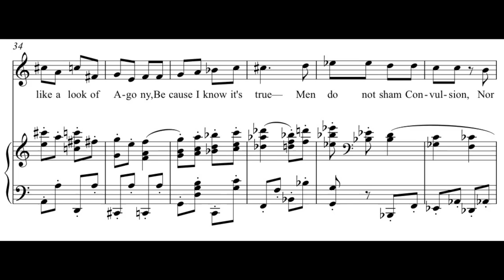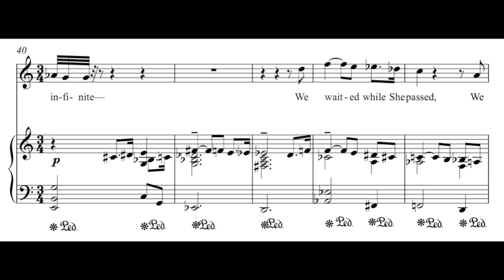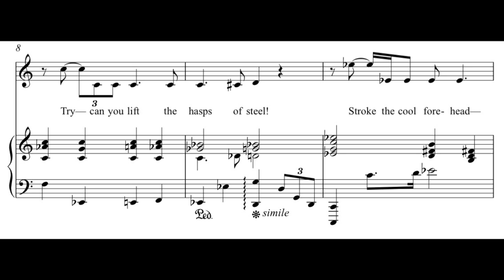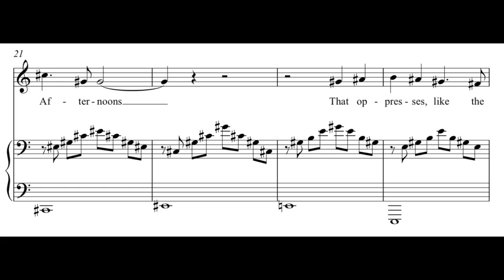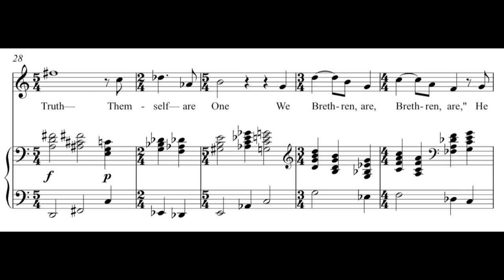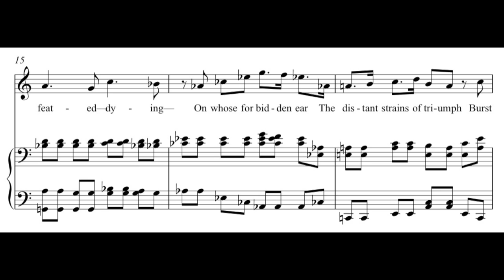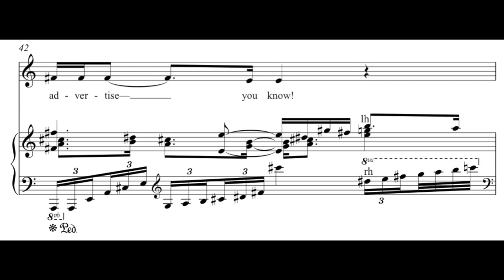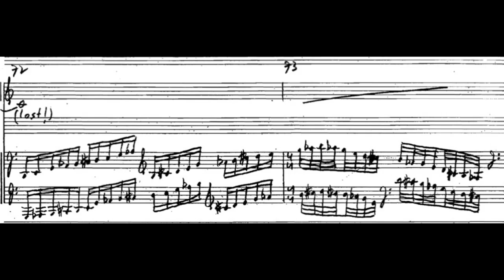Andrew Violette---Part 2: Emily Dickinson's Book of the Dead 2012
Andrew Violette, composer/pianist

I like a look of Agony 00:00
The last night that she lived 2:12
How many times these low feet staggered 10:53
There's a certain Slant of light 17:10
I died for Beauty 21:14
Our share of night to bear 24:38
Success is counted sweetest 27:07
I'm Nobody! Who are you? 31:16
'Twas such a little little boat 35:12